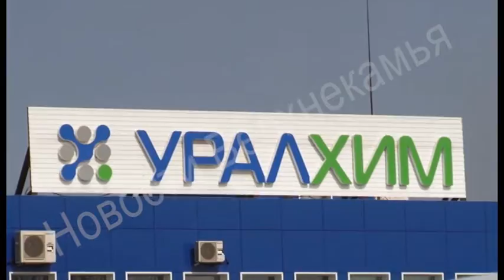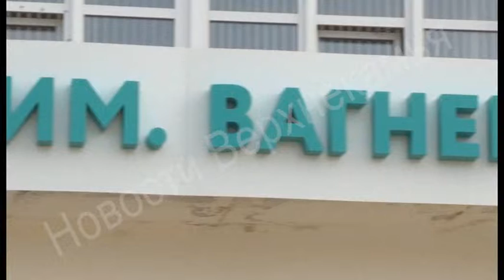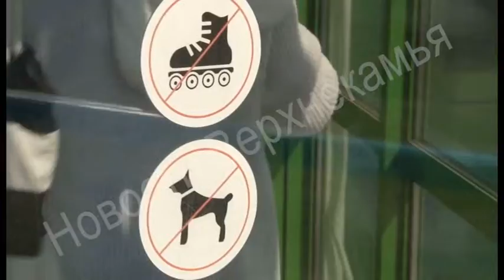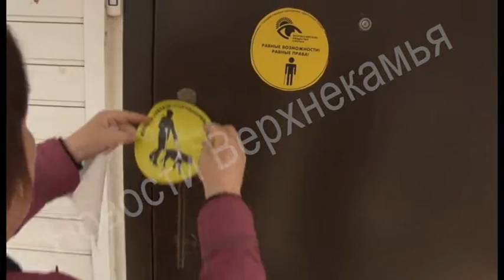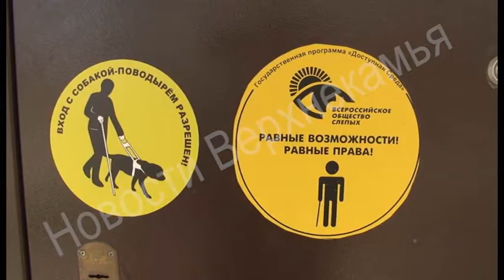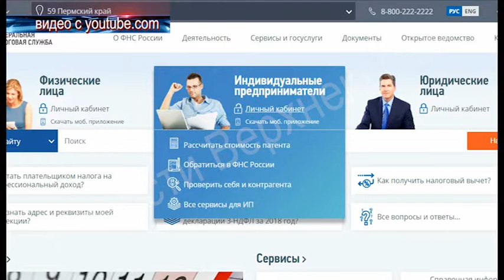1727 выпуск Новости ТНТ Березники 06 май 2019